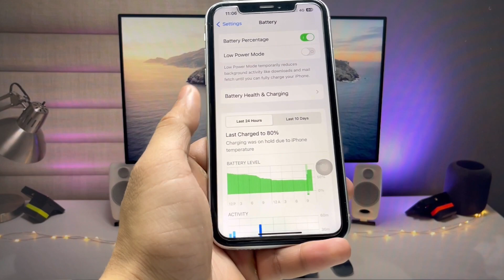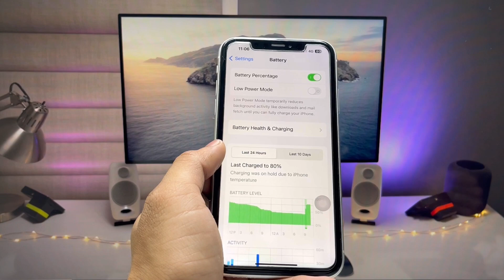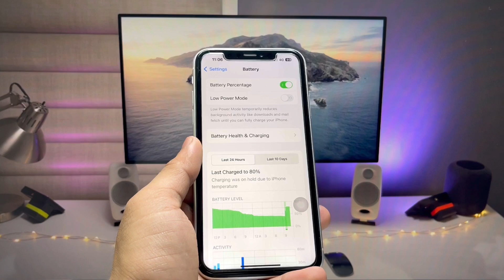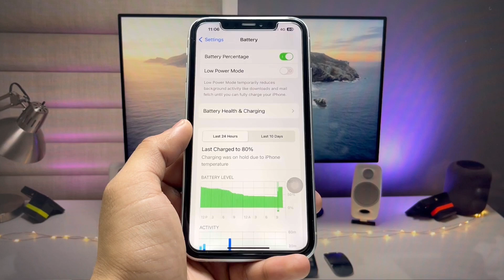iPhone Charging was on hold due to iPhone Temperature iOS 17